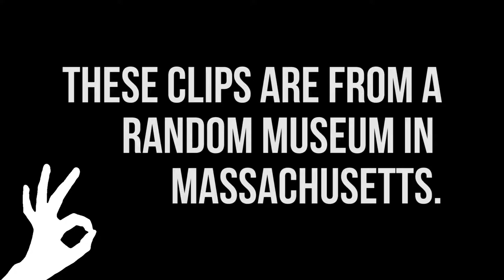strange tour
Massivetwoshits.

--Credits--
Parker: Cameraman/Editor
Baxter: Host
LeBron: Dad

--Gear--
Camera:
Olympus OM-D E-M10 Mark III
Software:
Adobe Premiere Pro 2015 CC
Editing PC:
16GB DDR3 1866MHz
1x 1TB WD Blue M.2 & 2x 1TB WD BLUE HDDs
DIYPC TG8
iLive Soundbar
200U/35D Ethernet